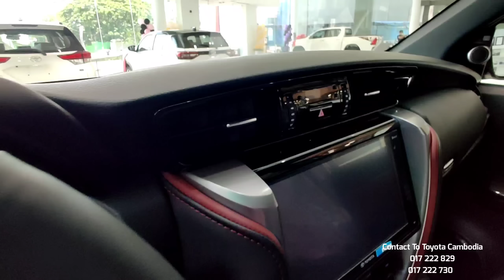2022 Toyota Fortuner Legender - Who Wish To Own?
Thank To : Toyota Cambodia